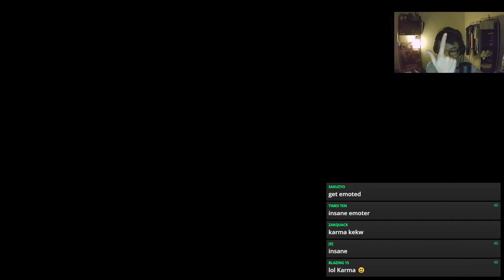PVP IN TOP 10 CHALLENGER RANK!?! | Counter:Side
Trying out someone else's account with this sick soldier comp with Matador ship!